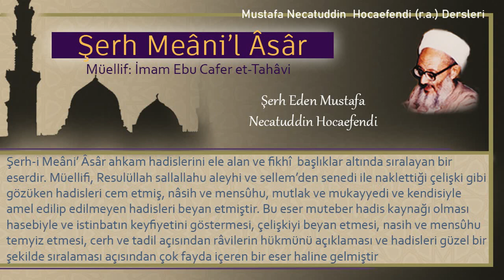112 | Gücü yerinde olan fakire sadaka verilir mi? | Mustafa Necatuddin